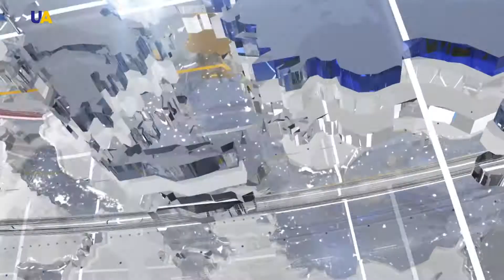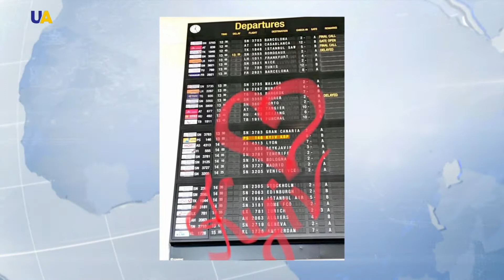Выпуск новостей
Смотрите в этом выпуске:
- Четыре раза с начала суток российские оккупанты открывали огонь на Донбассе.
- Эвакуация раненых и оказание первой медицинской помощи. Занятия по тактической медицине провела одна из десентно-штурмовых бригад на Приазовье.
- Первый Кубок по регби среди ветеранов боевых действий, военных и работников силовых структур стартовал в Киеве.
- "День тишины" перед вторым туром выборов президента  в Украине.
- Вместо "Киев" - "КИЇВ"! Написание названия украинской столицы исправили в международных аэропортах Бельгии.
- Референдум по изменению конституции проходит в Египте.
- В Киеве проходит международная выставка собак.